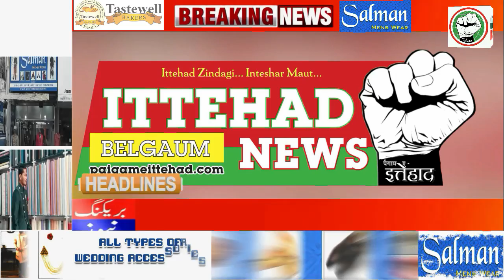ITTEHAD NEWS | BELGAUM |-AHAM KAHABARON PAR EK NAZAR (DATE-04-07-2022)